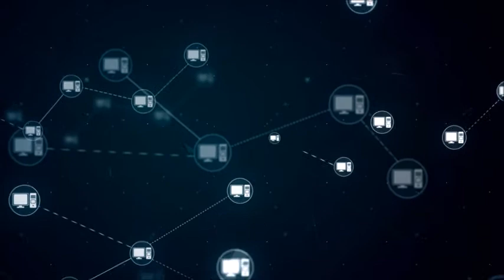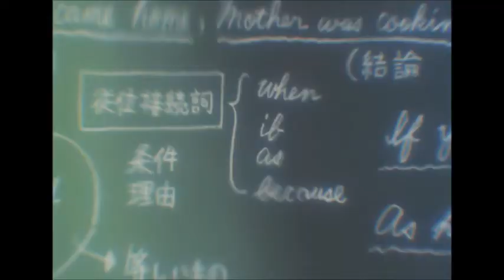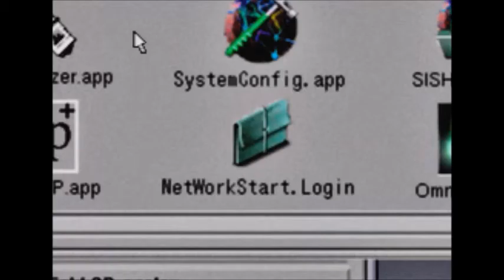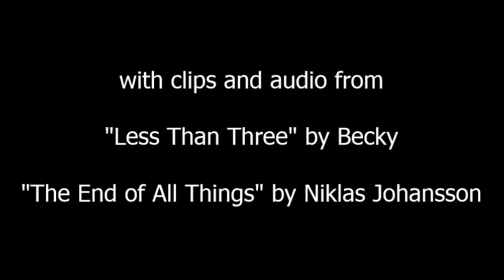Otaku Evolution Episode 166 - Serial Experiments Lain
Lain Iwakura is a junior high school girl who one day receives an e-mail from a deceased schoolmate.  Things go from strange to bizarre as Lain becomes more involved in the Wired, cyberspace, and it becomes increasingly clear she's no ordinary girl. Does a higher power really exist in the web? And who is it really? This classic psychological science fiction-horror series written by Chiaki J. Konaka will have you guessing... and reeling, as the internet comes to life in Lain's world.

- Penguin Truth
(2020)